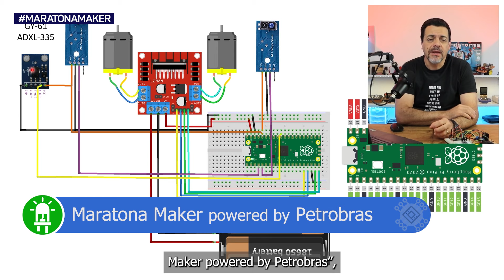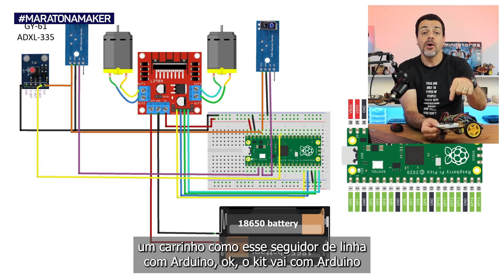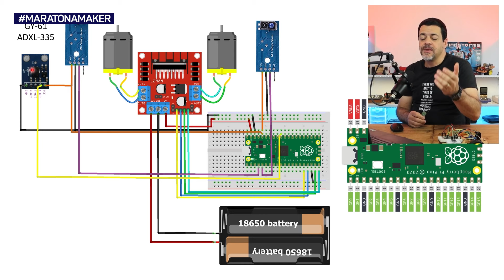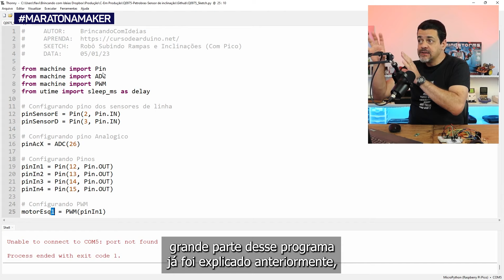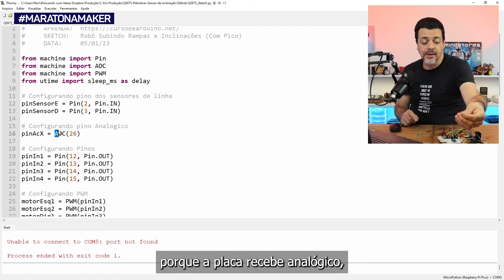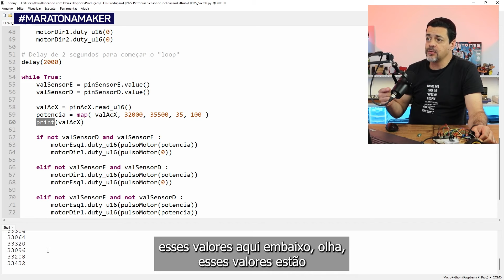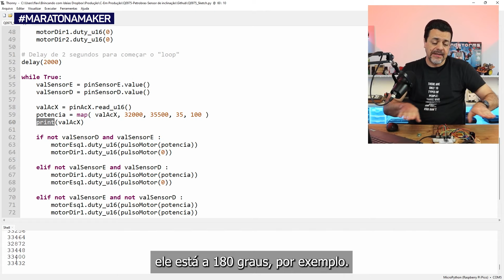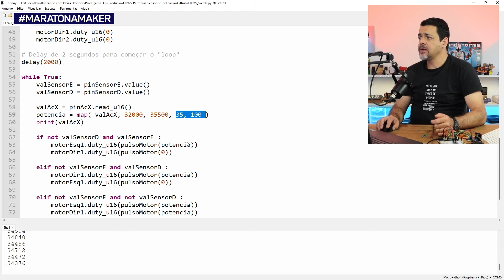Sensor de Inclinação no Raspberry Pi Pico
⚙️💡 NÃO FIQUE QUEBRANDO A CABEÇA!

**Conceitos básicos de eletrônica, programação básica e avançada do Arduino Uno, assim como a lógica de programação, não são abordados no Curso Arduino Avançado

💎 Esse vídeo é uma parceria com a Petrobras, conheça seus projetos e estudos

ANO NOVO! ✨ VIDA NOVA!✨

🎁 Resolvi liberar para você uma oportunidade única POR TEMPO MUITO LIMITADO e apenas para os primeiros que se inscreverem. Você precisa aproveitar agora, pois eu GARANTO que a qualquer instante vai ACABAR!

VENDAS LIMITADAS!!!
Utilize o Código: 2023

💡 Conheça o Altium Designer, o mais popular do mundo para desenho de placas de circuito impresso!

💡 Conheça a Octopart, melhor plataforma de busca para peças eletrônicas
😎 Você é fã do Brincando com Ideias? Venha fazer parte do nosso Fan Clube no Telegram:

- * Para baixar a programação no GITHUB, basta clicar no botão verde "Code" e depois "Download Zip". Será preciso extrair a pasta zipada para ter acesso a programação e ao esquemático.

Item ID:                         N3QSMRV
Author Username:                 marcobellonimusic
Licensee:                        VICTOR MADEIRA
Registered Project Name:         Brincando com Ideias
License Date:                    July 9th, 2022